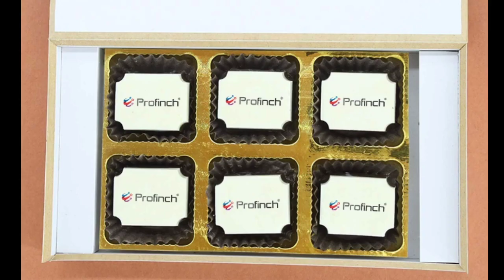Printed and Customized Corporate Gifts India 78388 23637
Choco ManualART
Size Options:-(A) 6pcs Box INR - 699x/- (B) 12pcs Box INR - 1175/- (C) 18pcs Box INR - 1775/-

Product Description:-
Box Size and Number of Chocolate – 6 Chocolates Box
Box Dimensions – 180 x 100 x 32 mm
Total Weight of Box and Chocolate – 230 grams.
There are 6 pieces of chocolate in the box

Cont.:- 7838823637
Location:- Delhi